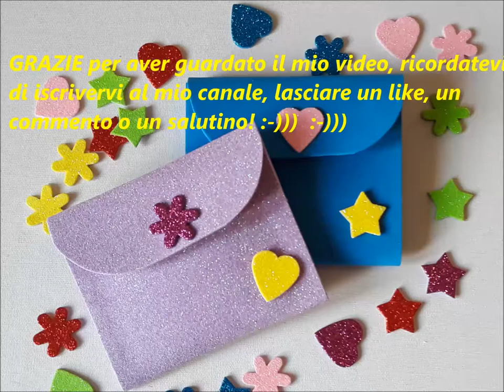Tutorial porta documenti/assorbenti/mascherina, in gomma eva NO cucire - Document holder/mask NO sew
Porta doc, mascherina o assorbenti da borsetta. Benvenuti nel mio canale! Un veloce tutorial da realizzare in 5 minuti, utile e pratico. Ottima idea anche come pensierino di Natale. Non si cuce, quindi perfetto per tutti!  :-)))  Grazie!
Seguitemi anche su instagram: esmeraldajoy35